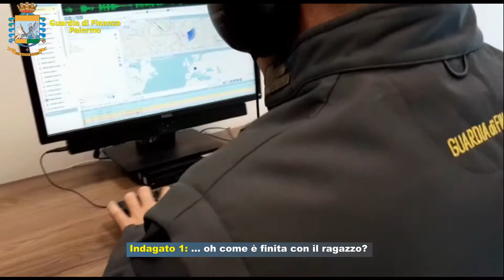Vucciria. Carcere per un sodale dell’esattore del pizzo. Sequestrati beni per 200.000 euro